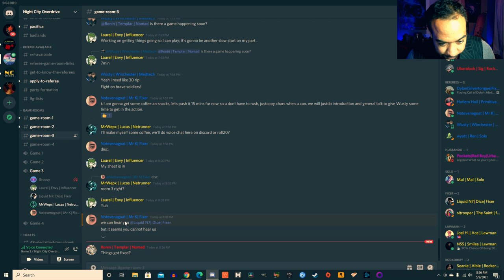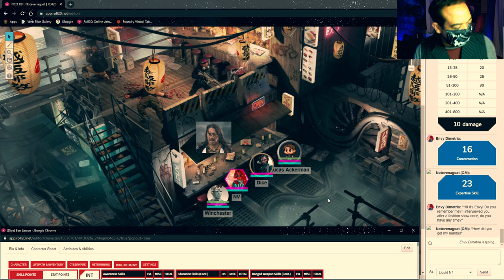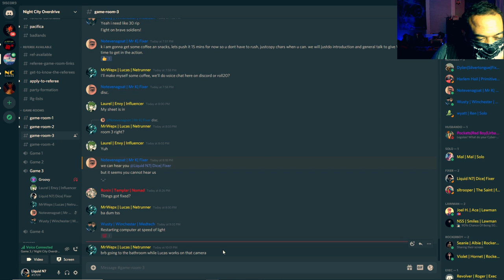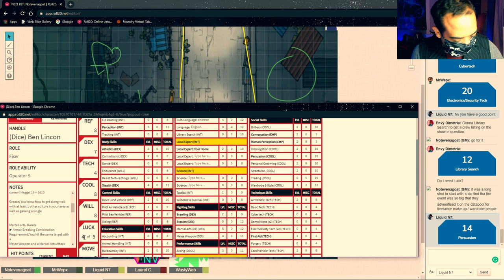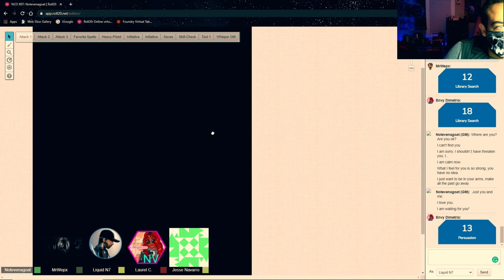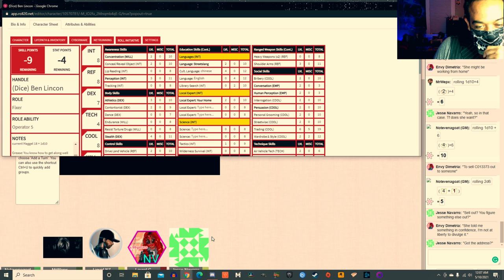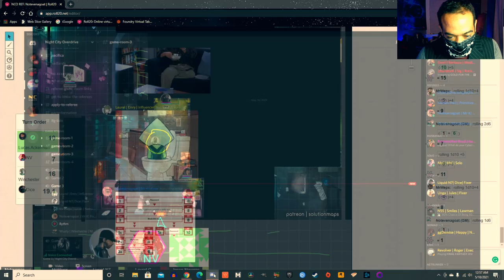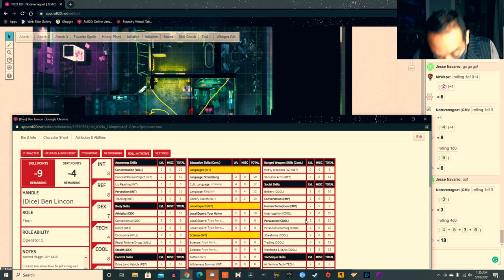Cyberpunk Red: Sex Lies and Braindances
A hot up-and-coming model on the fashion scene Colette is being blackmailed. Her Fixer Armando has reached out to Lucas (Netrunner), NV (Media), Winchester (Medtech), and Dice (Fixer) to put the hurt on whoever is doing this and recover her private data. However, there is something off about the job it's not as straightforward as the Edgerunners were led to believe. Notevenagoat (GM)